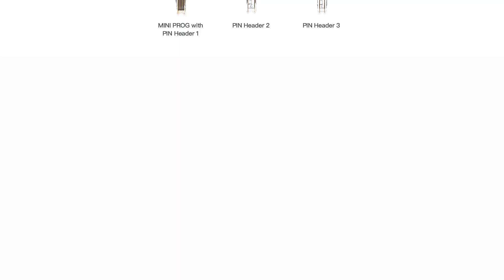How to use Xhorse MINI PROG Read BMW CAS4+ and Land Rover RFA?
Xhorse VVDI MINI Prog Programmer Work on Xhorse APP